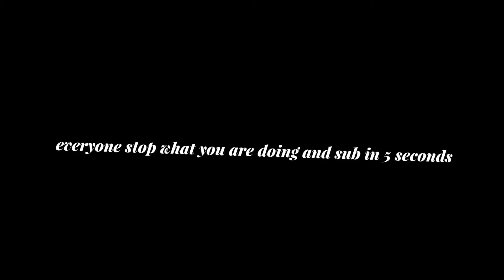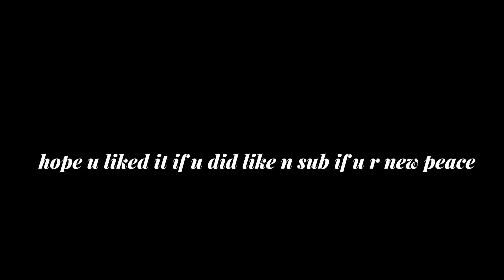rockstar🎸 fortnite montage